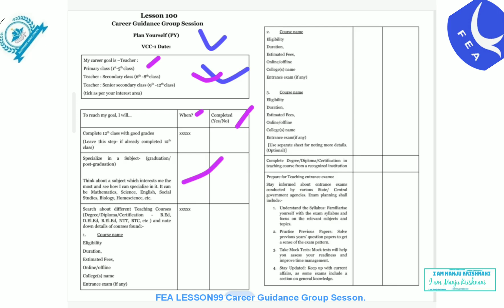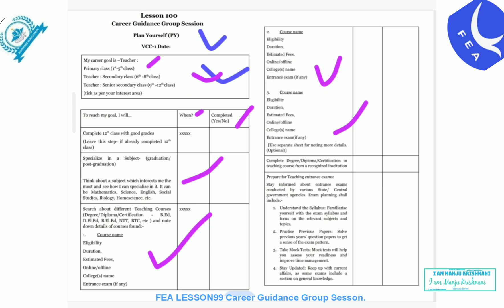FEA LESSON100 CAREER GUIDANCE GROUP SESSION EASY LEARN ENGLISH.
NIOS SOLVED ASSIGNMENT FREE of cost for students and learners ke liye agar aap NIOS Ke students He toh please mere channel per aaiae click kijiye then free of cost solved assignment 10th 12th students ke liye alright so visit my channel like share and subscribe🙏👍📝🗒️📖freedomemployabilityacademy feaenglishacademy fea feamodules